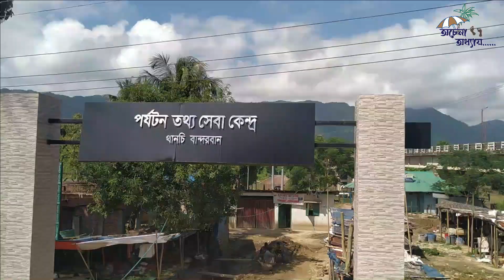Hidden Treasure of Bandarbon ( লিলুক,লিখিয়াং ও আরও অনেককিছু)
বহুবার বান্দরবন যাওয়া সত্তেও বান্দরবনের প্রতি টান একটুও কমেনি। বান্দরবনের আসল সৌন্দর্য দেখতে অনেক গভীরে যেতে হবে। ঢাকা থেকে এসি/ননএসি দুই ধরনের বাস বান্দরবন যায়। সেখান থেকে চাঁদের গাড়ীতে থানচী যেতে পারবেন। দুই দিনের জন্য বান্দরবন থেকে থানচী যাওয়া আসা বাবদ ৯০০০ টাকা লাগবে। সকালের নাস্তাটা বলিপাড়া আর্মি ক্যাম্প এ করাটা বুদ্ধিমানের কাজ হবে। ওখানে আধা ঘন্টার মত সময় লাগে এন্ট্রির কাজ করতে ঐ সময়ের মধ্যে নাস্তার কাজ শেষ হয়ে যাবে। আপনাদের দুই জায়গায় এনআইডি কার্ড জমা দিতে হবে। থানচী থেকে নৌকাতে রেমাক্রী যেতে হবে। ভাড়া ৬০০০ টাকা করে নিবে। সর্ব্বো”চ ৫ জন (গাইড ও মাঝি ছাড়া) যেতে পারবেন। লাইফ জ্যাকেট বাধ্যতামূলক। থানচী থেকে ভাড়া নিতে পারবেন। গাইড ভাড়া ৪০০০-৫০০০ নিবে সবমিলিয়ে। লোকাল গাইড নিতে হবে লিখিআং যাবার জন্য ১০০০ টাকা খরচ করতে হবে। পানি বেশী থাকলে রেমাক্রী থেকে নৌকাতে নাফাকুম এর কাছাকাছি যেতে পারবেন। ভাড়া ১০০০-১৫০০ টাকা নিবে। থানচী থেকে রওনা দেয়ার সময়  দূপুরের খাবার পার্সেল নিয়ে নিতে পারবেন। ১১ জনের গ্রæপে খরচ সবচেয়ে কম হবে।